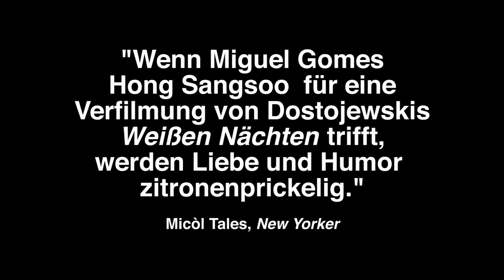ANTÓNIO UM DOIS TRÊS von Leonardo Mouramateus TRAILER OmdU (PT/BR-2017)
Als António schafft von seinem Vater aus der Wohnung geworfen zu werden, um Zuflucht bei seiner Ex-Freundin suchen zu können, trifft er unerwartet auf die geheimnisvolle Brasilianerin Débora. Und er begegnet dem jungen Bühnenautor Johnny, der sich mit der Inszenierung seines ersten Stückes abmüht. Von Dostojewskis Erzählung »Weiße Nächtes« St. Petersburg im anonymen Großstadttreiben von Lissabon umgesetzt, sind nicht nur diese drei Schicksale miteinander verknüpft, sondern auch die Grenzen zwischen Fantasie und Realität beginnen zu verschwimmen.